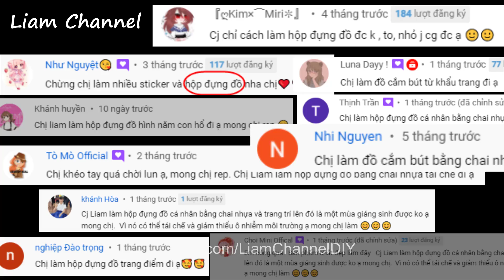Cách làm Hộp đựng đồ bằng chai nhựa | DIY Storage box from Plastic Bottle | Best Out Of Waste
Cách làm Hộp đựng đồ bằng chai nhựa | DIY Storage box from Plastic Bottle | Best Out Of Waste | Liam Channel
Video này Liam hướng dẫn cách làm hộp đựng đồ cá nhân bằng chai nhựa, vừa đơn giản mà nguyên liệu dễ tìm. Hộp đựng đồ này các bạn có thể đựng các món đồ nhỏ nhơ như dây buộc tóc, kẹp tóc, bút xóa, bút màu sáp hoặc cục gôm, đồ gọt bút chì…. Liam chúc các bạn làm thành công nha ^^

1. Giấy xi măng loại dai dùng gói hàng, gói quà
2. Bút dạ Marker Deli
3. Giấy mỹ thuật dày khổ A4
4. Xem nhiều hơn các sản phẩm khác tại đây